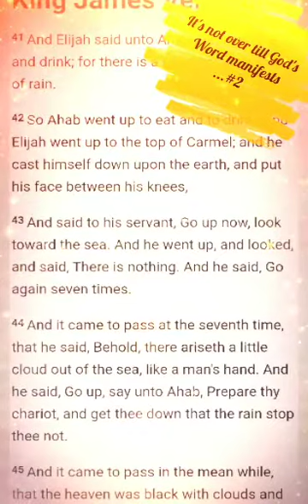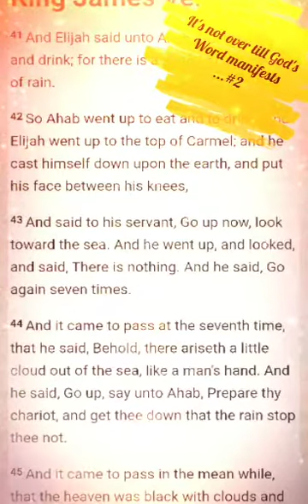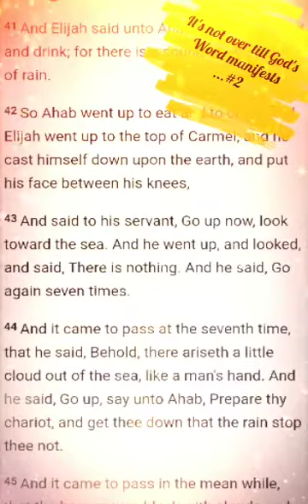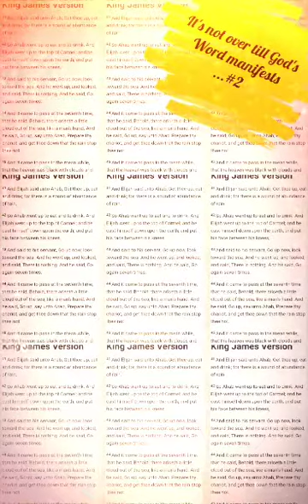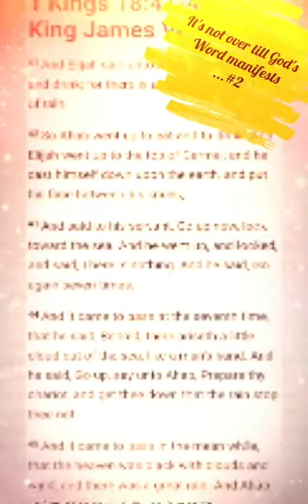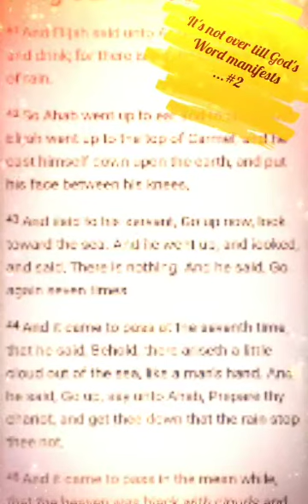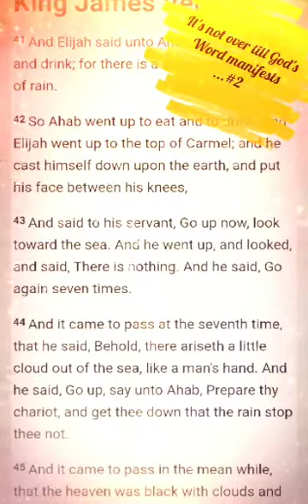It's not over till God's Word manifests...#2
...the power of persistent prayer...